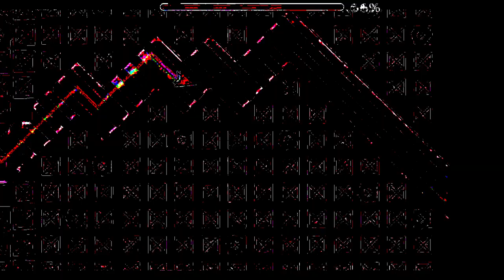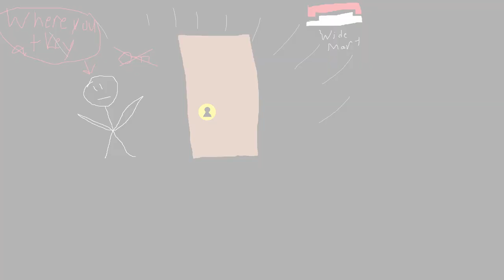History Of Battle Of The Shades - A Geometry Dash Documentary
The creator GD virus seemed to have the quite the potential lying ahead of him. His initial levels were covered by some Geometry Dash Youtubers however the comment section in his GD levels would eventually get to him and this would fester and become the most infamous case of level updating in Geometry Dash History. This is a Documentary about The History Of Battle Of The Shades

Video Credit: Nexus, Luqualizer, Krmal, Zulrah, Sea, Cleb, Wooshi, MetamanZ, Mentrillum, Emplemon, Merg, Pepper360, Electro2001, Napero, BlazeD77, Kowa, Prnaut

0:00 INTERESTING INTRO
1:07 GD VIRUS
2:33 PHASE 2
3:39 PHASE 3
6:43 PHASE 4
8:58 THE DOWNFALL